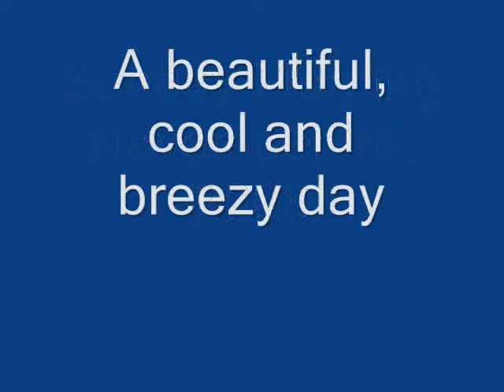Sunday Walk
Sunday morning walk